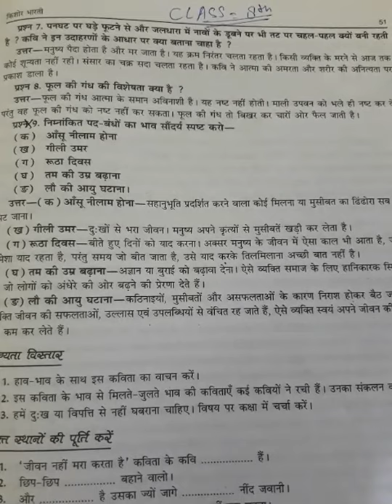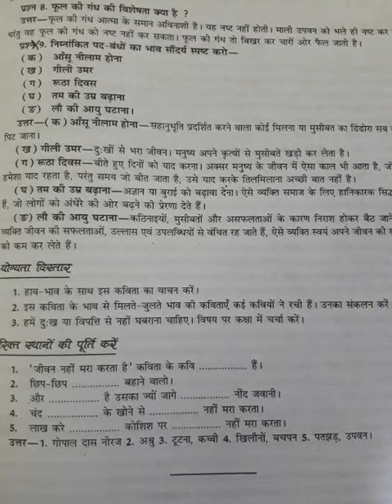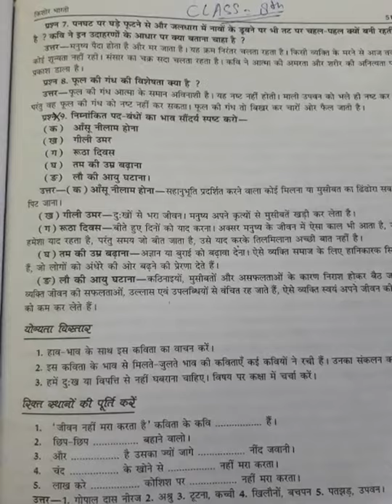Hindi class 8th lesson 10 Q/A